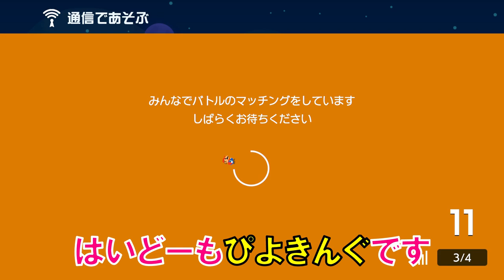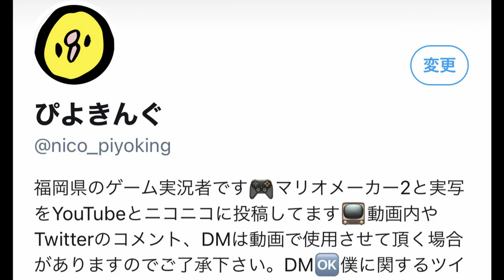ゴールの駆け引きをやりながらドッジボールで爆笑wwwスーパーマリオメーカー2 みんなでバトル